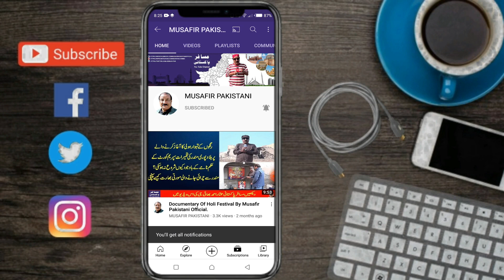Lawrence Of Arabia In Karachi Press Club | Promo.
In this video i will show you the promo of Lawrence Of Arabia in Karachi Press Club KPC.